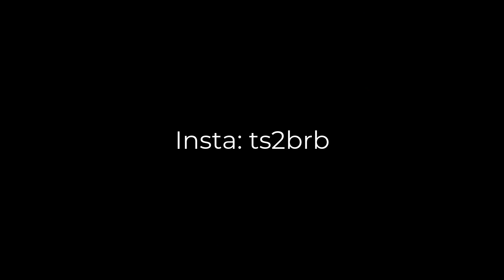WFL Baureihe 232 182 in Werder (Havel)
Zu sehen ist die Baureihe 232 182 gen Werder (Havel), der WFL, Wedler Franz Logistik.